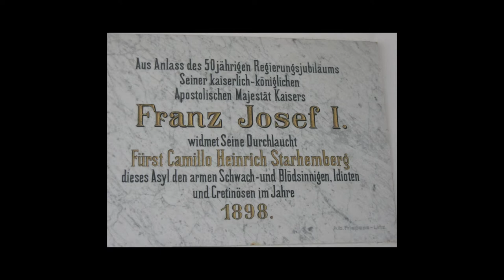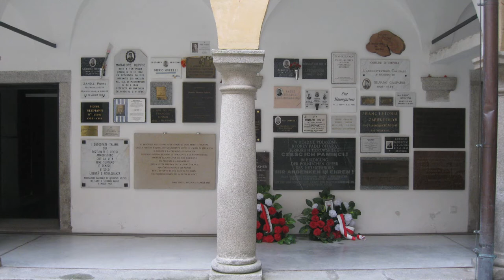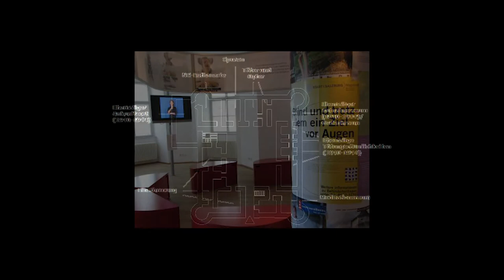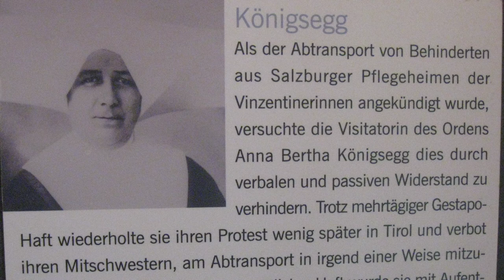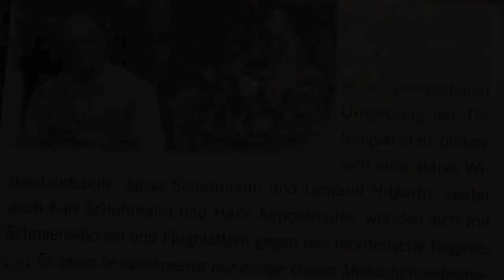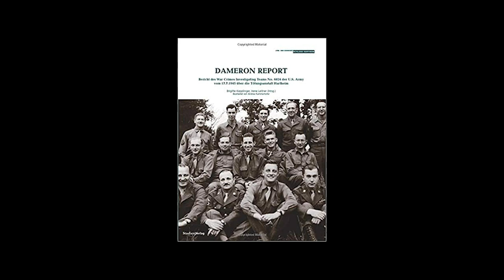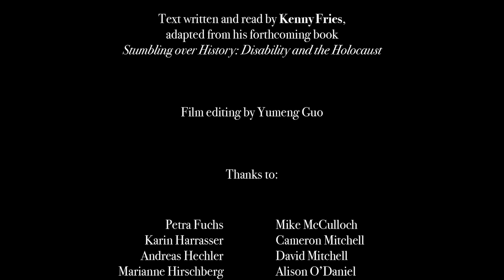What Happened Here in the Summer of 1940? 6. Hartheim: Not All the Story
In the sixth and final video in the series, Kenny visits Hartheim Castle, the only T4 site outside of present day Germany. At the castle, he learns about what was found there after the war.